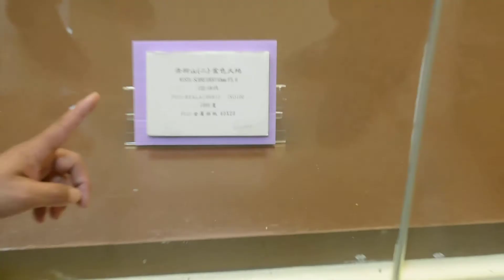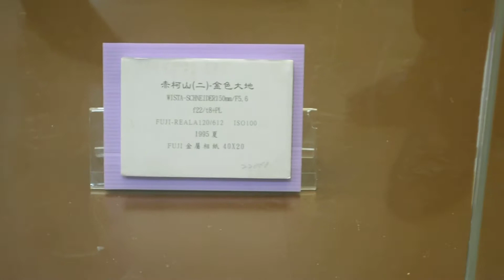赤柯山二 金色大地